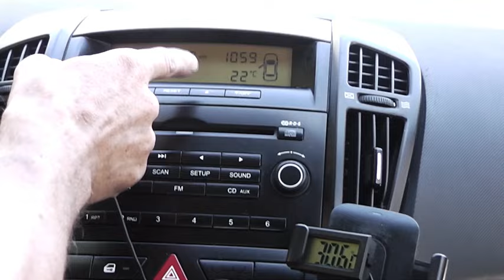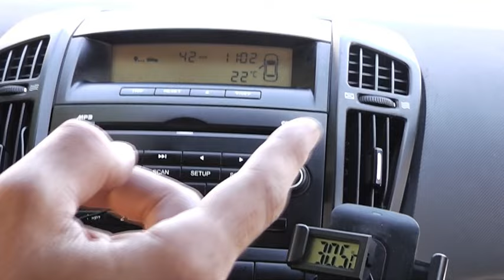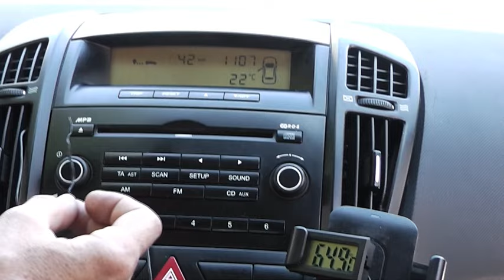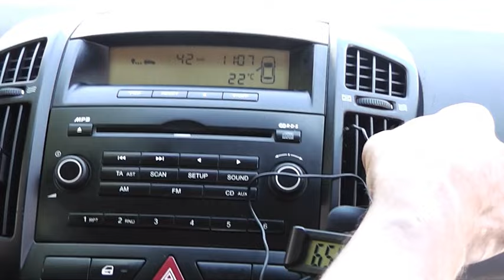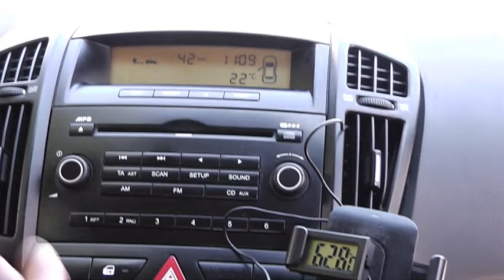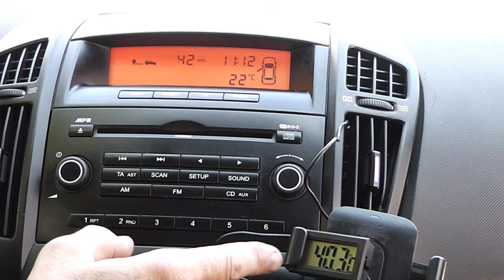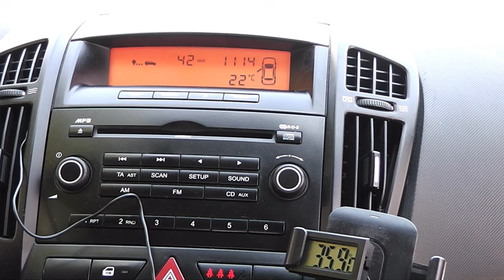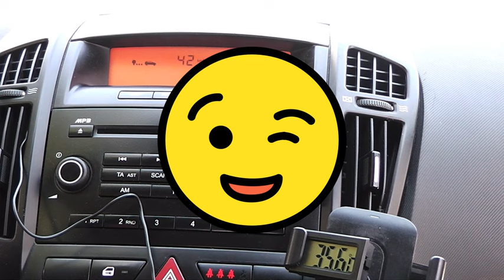EXPERT TEST NAGRZEWNICY CZY ZAPCHANA ?? JAK TANIO I SZYBKO SPRAWDZIĆ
FILM POKAZUJE PROSTĄ METODĘ SPRAWDZENIA NAGRZEWNICY AUTA GDY LATEM ROBI PROBLEM PODCZAS CHŁODZENIA OLEJU, ZMNIEJSZANIA TEMPERATURY SPALIN I POJAWIENIEM SIĘ CZARNEGO DYMU LUB ZIMĄ GDY W CHŁODNE DNI ZACZYNAMY MARZNĄĆ MIMO OGRZEWANIA . PROSTA I TANIA METODA POZWALA TYLKO CZĘŚCIOWO SPRAWDZIĆ DROŻNOŚĆ NAGRZEWNICY LECZ DAJE TO DUŻY WYNIK MAJĄCY WIELKIE ZNACZENIE W PRACY CAŁEGO UKŁADU CHŁODZENIA SILNIKA . ZAPRASZAM

THE FILM SHOWS A SIMPLE METHOD TO CHECK THE CAR HEATER WHEN IN SUMMER IT MAKES A PROBLEM WHEN COOLING OIL, REDUCING THE TEMPERATURE OF EXHAUST GASES AND THE APPEARANCE OF BLACK SMOKE OR IN WINTER WHEN IN COLD WEATHER WE START TO FREEZE DESPITE THE HEATING . SIMPLE AND INEXPENSIVE METHOD ALLOWS YOU TO ONLY PARTIALLY CHECK THE PATENCY OF THE HEATER, BUT IT GIVES A BIG RESULT OF GREAT IMPORTANCE IN THE OPERATION OF THE ENTIRE ENGINE COOLING SYSTEM . INVITATION

DER FILM ZEIGT EINE EINFACHE METHODE ZUR ÜBERPRÜFUNG DER HEIZUNG EINES AUTOS, WENN SIE IM SOMMER EIN PROBLEM MIT DER ÖLKÜHLUNG, DER REDUZIERUNG DER TEMPERATUR DER ABGASE UND DEM AUFTRETEN VON SCHWARZEM RAUCH MACHT ODER IM WINTER, WENN WIR AN KALTEN TAGEN TROTZ HEIZUNG ZU FRIEREN BEGINNEN. EINE EINFACHE UND KOSTENGÜNSTIGE METHODE ERLAUBT ES NUR, DIE DURCHGÄNGIGKEIT DER HEIZUNG TEILWEISE ZU ÜBERPRÜFEN, ABER SIE LIEFERT EIN WICHTIGES ERGEBNIS, DAS FÜR DEN BETRIEB DES GESAMTEN MOTORKÜHLSYSTEMS VON GROSSER BEDEUTUNG IST. EINLADE

FILMEN VISER EN ENKEL METODE FOR Å SJEKKE BILENS VARMEAPPARAT NÅR DET OM SOMMEREN GJØR ET PROBLEM MED OLJEKJØLING, REDUSERER TEMPERATUREN PÅ EKSOSGASSER OG UTSEENDET PÅ SVART RØYK ELLER OM VINTEREN NÅR VI PÅ KALDE DAGER BEGYNNER Å FRYSE TIL TROSS FOR OPPVARMINGEN . EN ENKEL OG BILLIG METODE LAR DEG BARE DELVIS SJEKKE VARMERENS PATENCY, MEN DET GIR ET STORT RESULTAT SOM ER AV STOR BETYDNING FOR DRIFTEN AV HELE MOTORENS KJØLESYSTEM . INVITERER

FILM UKAZUJE JEDNODUCHOU METODU KONTROLY TOPENÍ AUTOMOBILU, KDYŽ V LÉTĚ DĚLÁ PROBLÉM CHLAZENÍ OLEJE, SNÍŽENÍ TEPLOTY VÝFUKOVÝCH PLYNŮ A VÝSKYT ČERNÉHO KOUŘE NEBO V ZIMĚ, KDYŽ V CHLADNÝCH DNECH ZAČNEME MRZNOUT NAVZDORY TOPENÍ . JEDNODUCHÁ A LEVNÁ METODA UMOŽŇUJE POUZE ČÁSTEČNOU KONTROLU PRŮCHODNOSTI TOPENÍ, ALE DÁVÁ VELKÝ VÝSLEDEK, KTERÝ MÁ VELKÝ VÝZNAM PRO FUNGOVÁNÍ CELÉHO CHLADICÍHO SYSTÉMU MOTORU .

У ФІЛЬМІ ПОКАЗАНО ПРОСТИЙ МЕТОД ПЕРЕВІРКИ ОПАЛЮВАЧА АВТОМОБІЛЯ, КОЛИ ВЛІТКУ ВІН СТВОРЮЄ ПРОБЛЕМИ З ОХОЛОДЖЕННЯМ МАСЛА, ЗНИЖЕННЯМ ТЕМПЕРАТУРИ ВИХЛОПНИХ ГАЗІВ І ПОЯВОЮ ЧОРНОГО ДИМУ АБО ВЗИМКУ, КОЛИ В ХОЛОДНІ ДНІ МИ ПОЧИНАЄМО ЗАМЕРЗАТИ, НЕЗВАЖАЮЧИ НА ОПАЛЕННЯ . ПРОСТИЙ І НЕДОРОГИЙ МЕТОД ДОЗВОЛЯЄ ЛИШЕ ЧАСТКОВО ПЕРЕВІРИТИ ПРОХІДНІСТЬ ОПАЛЮВАЛЬНОГО ПРИЛАДУ, АЛЕ ДАЄ ВЕЛИКИЙ РЕЗУЛЬТАТ, ЯКИЙ МАЄ ВЕЛИКЕ ЗНАЧЕННЯ В РОБОТІ ВСІЄЇ СИСТЕМИ ОХОЛОДЖЕННЯ ДВИГУНА.